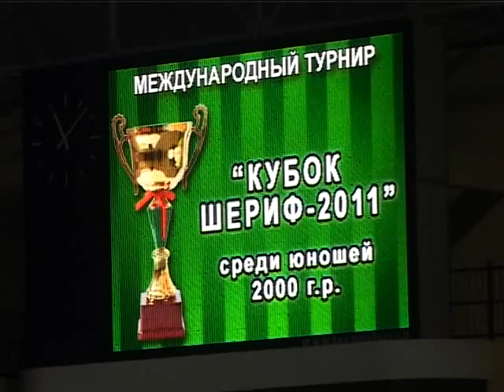Шериф - Тирасполь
Крытый Стадион СК "Шериф" завершился VIII-ой международный юношеский турнир "Кубок "Шериф"-2011"